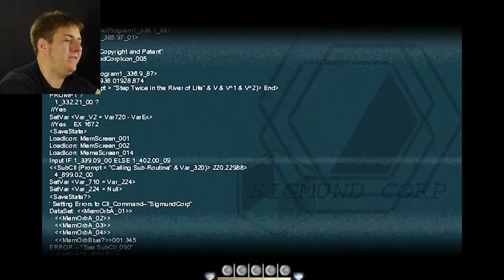To the Moon 5 - Let's Play DESCRIBE THE RABBITS!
Fifth episode of To the Moon

Your Funkateers are
Levi B. Ward
Dakota Dever